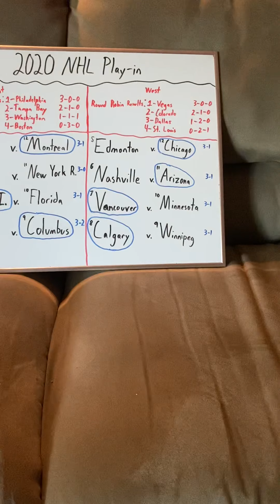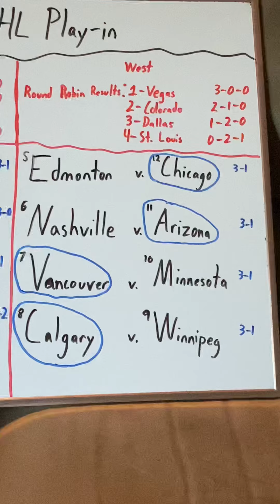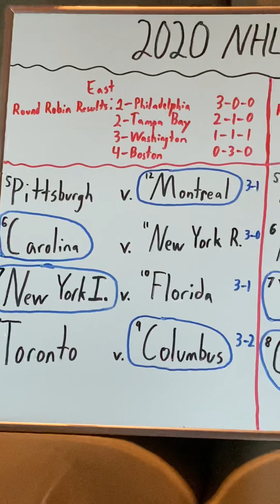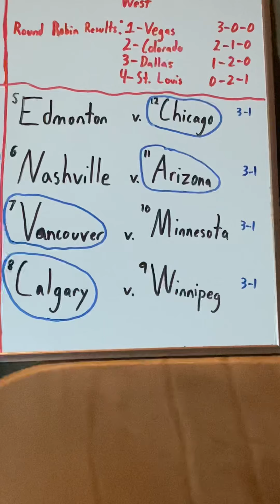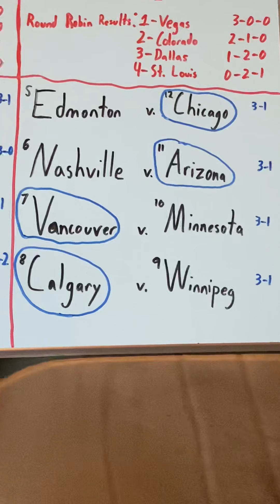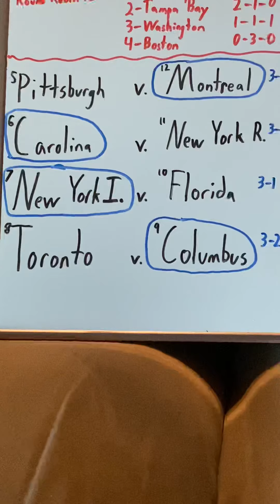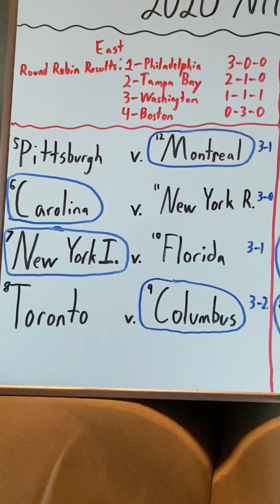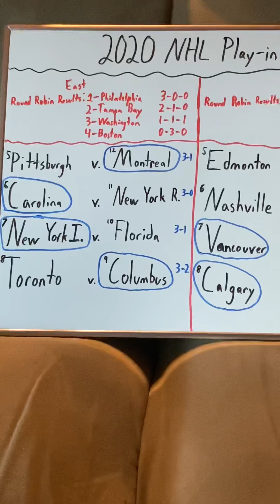2020 NHL Play-in Recap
In this video, we look at the NHL play-in round, as well as the round robins, for both the East and the West.
Did any teams benefit in the round robin?
Did any 12 seeds pull an upset over a 5?
Were there any sweeps?